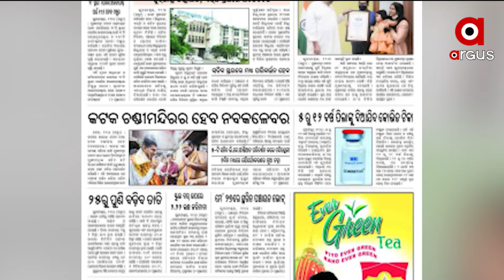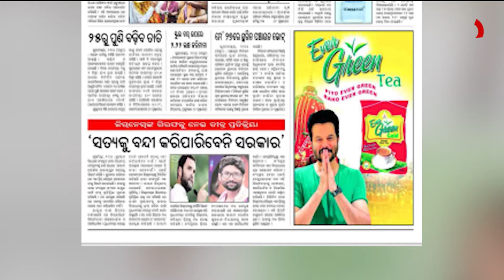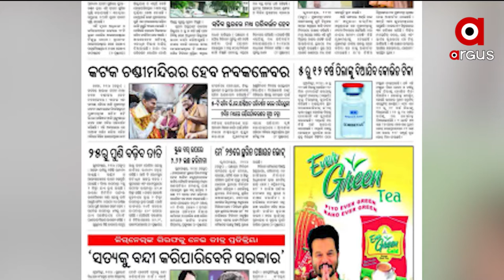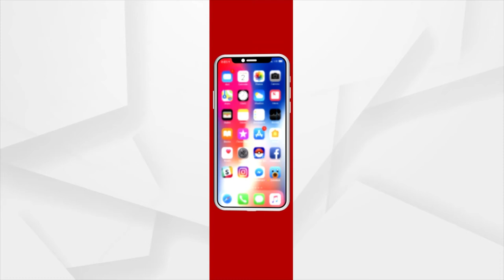Satej Sakala Khabar Kagaj Prustharu | 22 April 2022 | Argus News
Satej Sakala Khabar Kagaj Prustharu
+ଗ୍ରାମାଞ୍ଚଳରେ ଘଣ୍ଟା ଘଣ୍ଟା ଅଘୋଷିତ ବିଜୁଳି କାଟ୍
+କେନ୍ଦ୍ରାପଡ଼ାରେ ପାନୀୟ ଜଳର ଉତ୍କଟ ସମସ୍ୟା
+ଲୋକସେବା ଦିବସ ସମାରୋହରେ ପ୍ରଧାନମନ୍ତ୍ରୀ
+ରାଉରକେଲାରେ ପ୍ରଦୂଷଣ ହକି ପାଇଁ ବାଧା